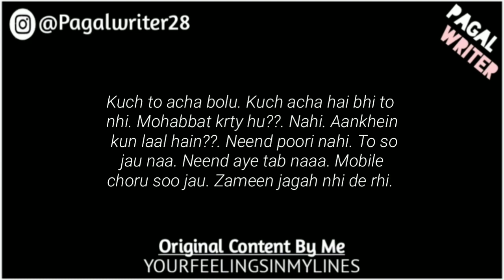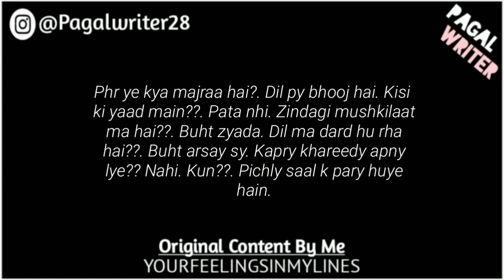“Oye Pagal Sun” - Love Lines Status - Whatsapp Status Poetry - Gf/Bf Poetry of Love - Pagal Writer